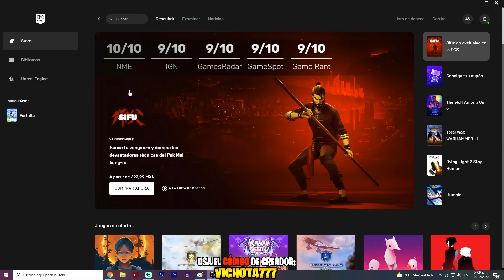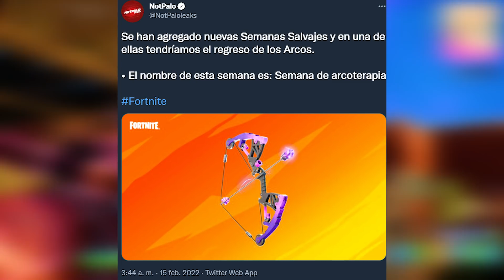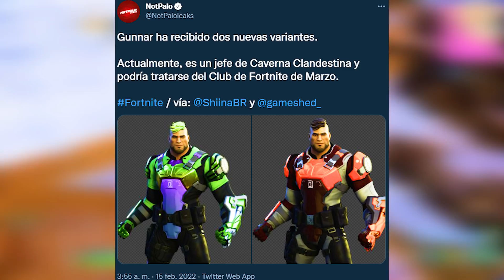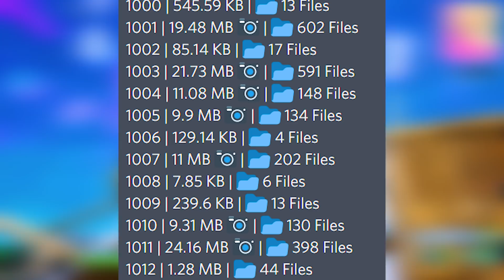¿Sabías esto de FORTNITE?... 🔥 😱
🔥REVIEW de TODOS los CAMBIOS de la NUEVA ACTUALIZACIÓN de FORTNITE 19.30! CAMBIOS de la NUEVA ACTUALIZACIÓN de FORTNITE HOY🔥